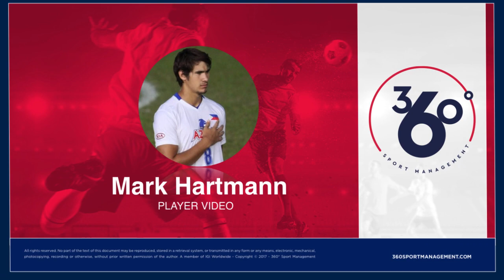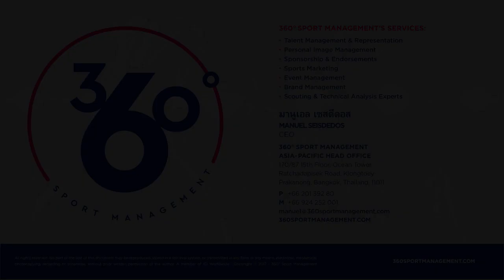Mark Hartmann 2018